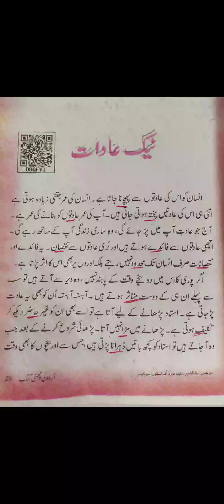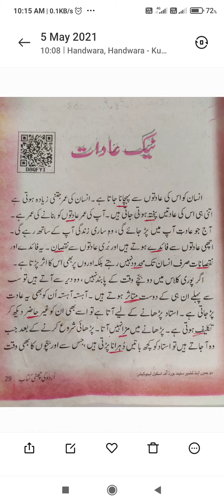sub urdu...class 6th